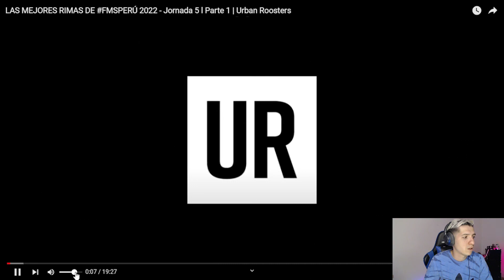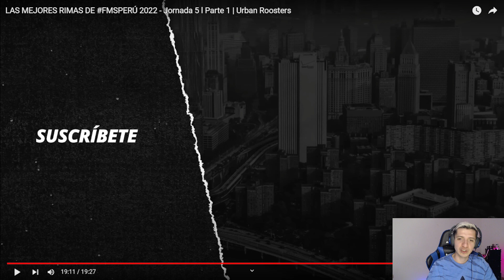¡La MEJOR jornada hasta HOY es de PERÚ! | SKIPER reacciona a LAS MEJORES RIMAS FMS PERÚ J5